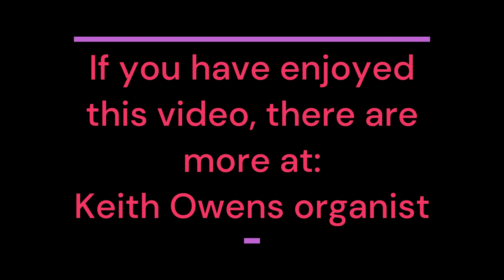When A Child Is Born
A popular Christmas song, Johnny Mathis had a number 1 hit with the song in1976.

Played on a Wersi organ by Keith Owens, using theatre organ  sampled sounds.